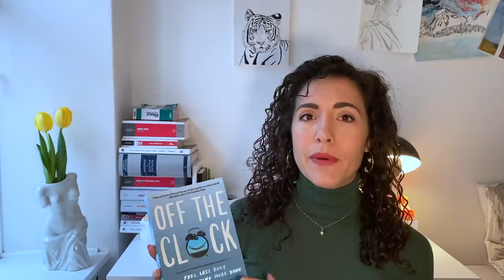Gestione del tempo | 4 consigli per avere tempo per tutto ed essere produttivi senza stress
Il video di oggi é il secondo della mini- serie in cui ho deciso di parlare di gestione del tempo, produttivitá e stress.
Nel primo video della serie, uscito la settimana scorsa, vi ho parlato della mia esperienza e del mio percorso di crescita in relazione a produttivitá, gestione del tempo e stress. Se non l'avete ancora visto, vi consiglio di andare a guardarlo a questo
Nel video di oggi, invece, partendo dalla mia esperienza personale condivisa la scorsa settimana, vi darò qualche consiglio per gestire meglio il vostro tempo, vivere una vita equilibrata in cui avete tempo per tutto quello che desiderate fare senza sentirvi stressati. A mio avviso, la gestione ottimale del tempo si raggiunge tramite un percorso di crescita personale che parte dalla presa di coscienza dei propri limiti e dall'onestà verso se stessi e passa dall'identificazione delle proprie priorità e dalla consapevolezza del momento presente. Quindi, se vi sentite stressati ed oberati dai mille impegni, in ansia per il futuro, se credete di non fare abbastanza e di non avere abbastanza tempo per perseguire i vostri obiettivi e vivere bene, questo é il video che fa per voi.
Lasciatemi un commento per farmi sapere cosa ne pensate di questo video e partecipare alla riflessione!

★Chi sono?

Quando:
- ogni giovedí uscirá un nuovo video con consigli per lo studio e la crescita personale. D'ora in poi questi video si chiameranno VESSAY (video - essa = videosaggio)

★ In questo video:
Macbook Pro
Ipad Pro
Libro "Off the Clock" Laura Vanderkam (inglese)
Libro "Meditationes" di Marco Aurelio (inglese)
Libro "Pensieri" Marco Aurelio (Italiano)
Libro "The subtle art of not giving a f*ck", Mark Manson (inglese)
Libro "La sottile arte di fare quello che c***o ti pare", Mark Manson (Italiano)
Libro "Freedom from the Known", Krishnamurti (inglese)
Bullet Journal Leuchtturm1917
 Altri libri menzionati
Libro "The Source", Dr Tara Swart (Inglese)
Libro "La Fonte", Dr Tara Swart (Italiano)
Flow, Mihaly Csikszentmihalyi (inglese)